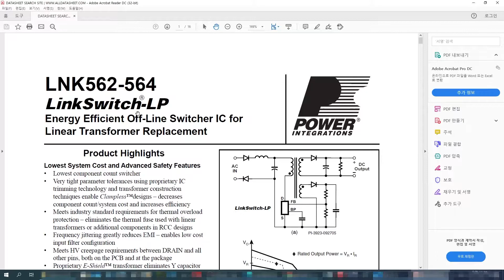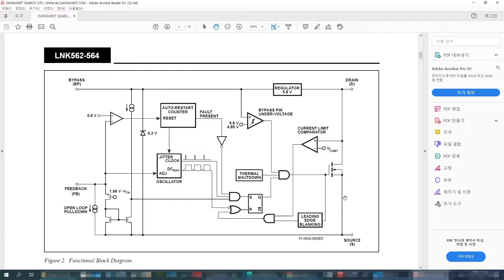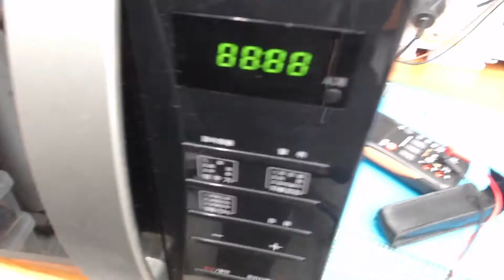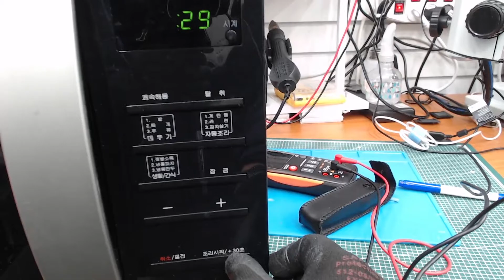전자렌지 전원무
이번엔^^
전자렌지 점검 영상입니다. 컴퓨터 수리가 주 업이라, 간만에...
가전기기 네요^^ 뭐~가끔...다른것도. ㅎ~!
전자렌지는 마그네트론등이 고장 나면 비용 때문에 폐기 하는 경우가 많은데요, 간혹 간단히 퓨즈(휴즈)만 고장 나는 경우도 있으니, 참고 하시라고 올려 드리고~ 항상 얘기 드리지만 그냥 시간 때우기 영상 이니, 가볍게 보시길 안내드립니다.
감사합니다.

서비스 전화번호는 정보란에서 확인 가능 합니다.